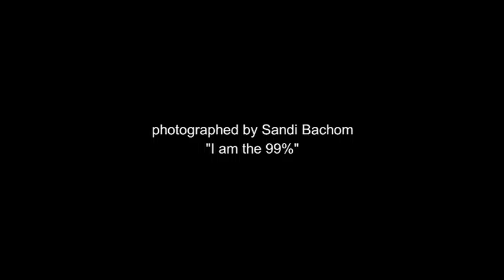OWS DAWES w/JACKSON BROWNE "When My Time Comes" @ Occupy Wall Street Zuccotti Park12/1/11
Dawes perfoms their song "When My Time Comes" with Jackson Browne at a free OWS solidarity concert in Zuccotti Park (Liberty Plaza) with Taylor and Griffin Goldsmith, Wylie Gelber and Tay Strathairn aka Dawes. Aletha Mills and Chavonne Stewart. We are the 99%!